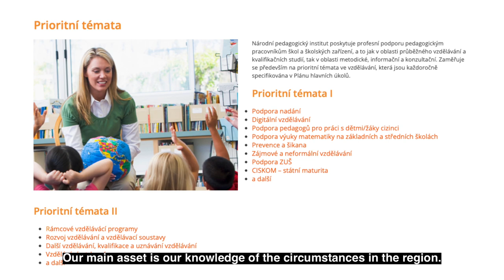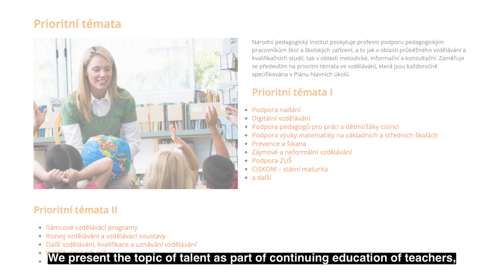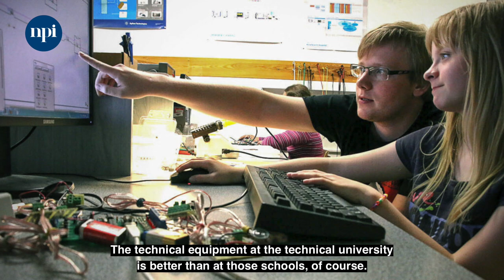Práce Krajského koordinátora podpory nadání NPI ČR v propojování aktérů v kraji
Video představuje práci Krajského koordinátora podpory nadání NPI ČR v propojování aktérů podporujících nadání v krajích (ČŠI, PPP, univerzita, jednotlivé projekty uvnitř NPI ČR – např. Unicef, SYPO aj.). O své činnosti hovoří Krajská koordinátorka podpory nadání v Libereckém kraji Iva Šeflová. Kromě propojování aktérů v kraji Krajský koordinátor podpory nadání poskytuje individualizovanou a skupinovou podporu škol směrem k nastavení systému podpory nadání v příslušné škole.